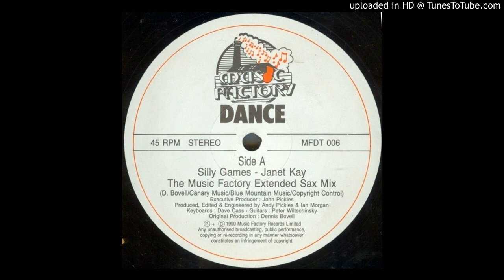Janet Kay - Silly Games (Sax Remix)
You can download the song on any authorized website such as, iTunes, Amazon.com, etc. In fact, I purchased the song [Not a free download] because I support Music Makers and believe they should receive the credits & royalties they so rightly earned for their hard work in bringing pleasure into our lives. With the exception of the first photo, the other pictures that are used in this video do not belong to me.